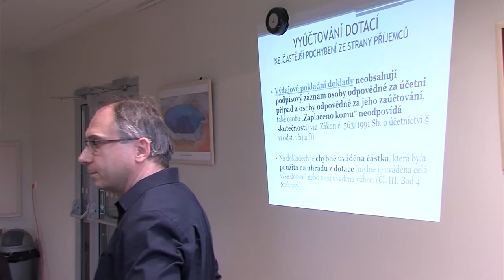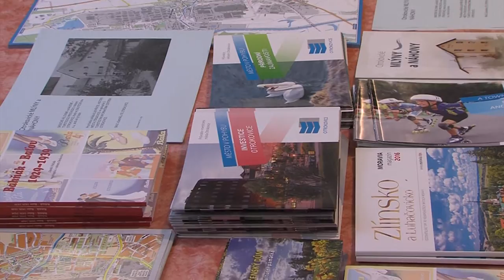Zpravodajství 18. 3. 2016